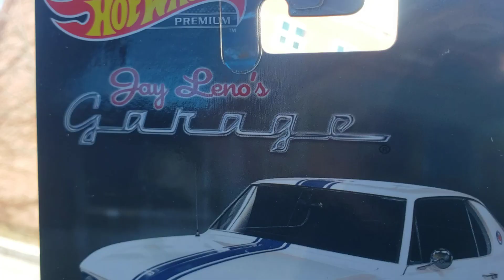January 27, 2023